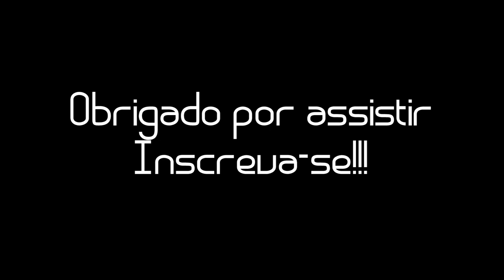BANLIST TCG OCTOBER 2014